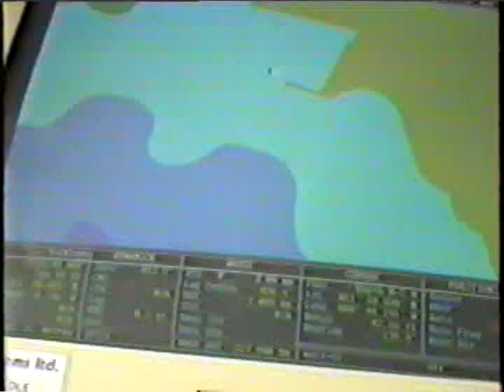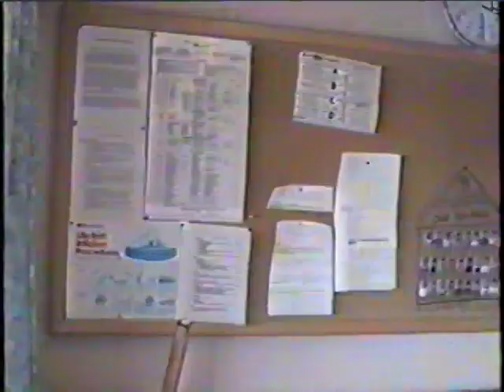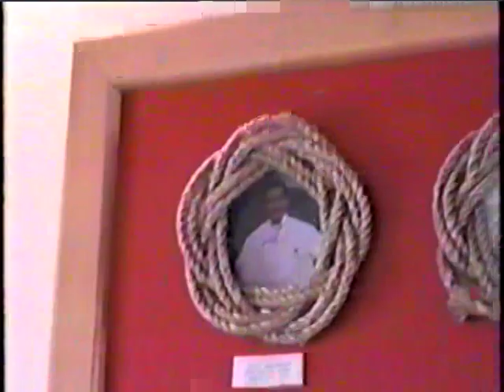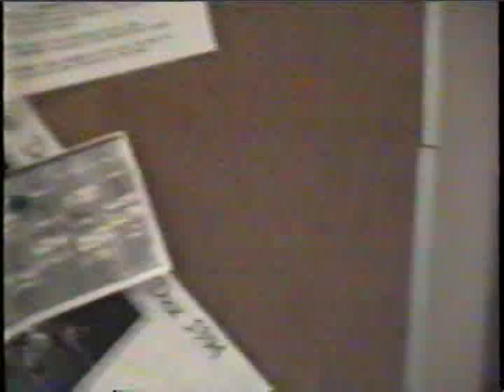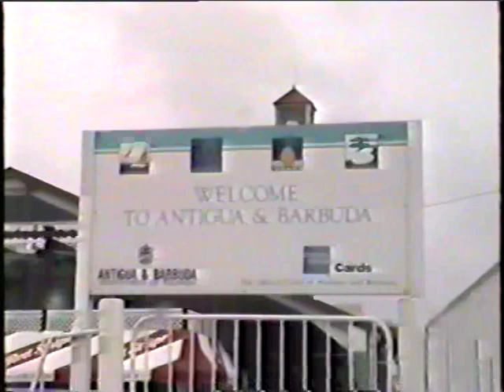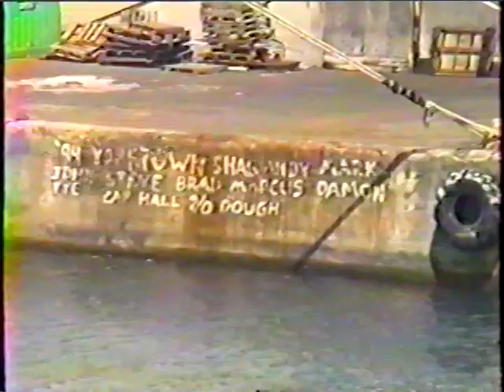10 January 1995 on the Yorktown Clipper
My home movie shot aboard the Yorktown Clipper on January 10, 1995. Tour of the boat, Girls getting ready for Pirate night, Hanging out above the bridge as we sailed out of Grenada and lots more.